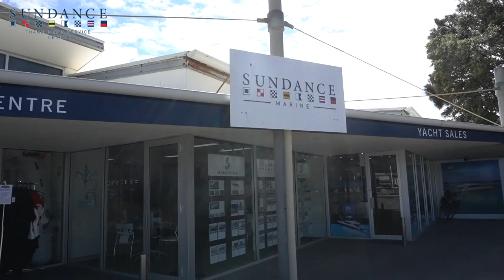Sundance Marine Chandlery